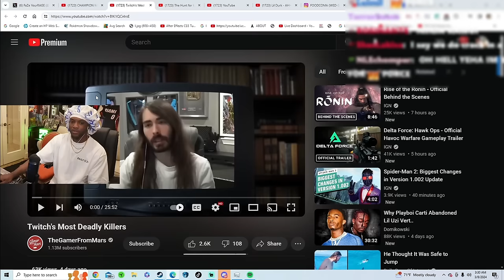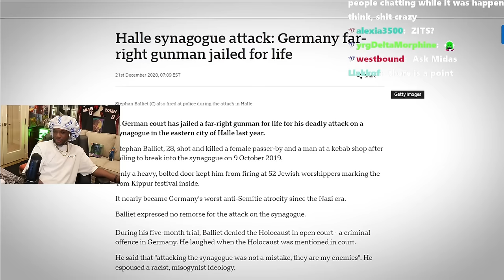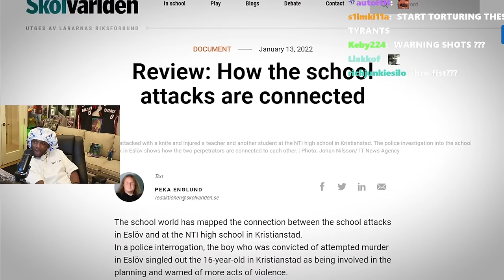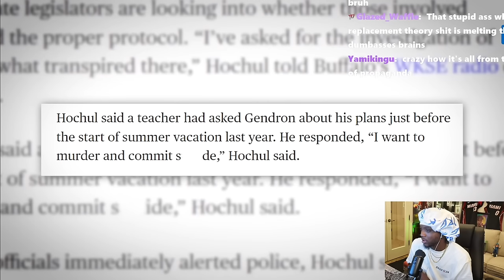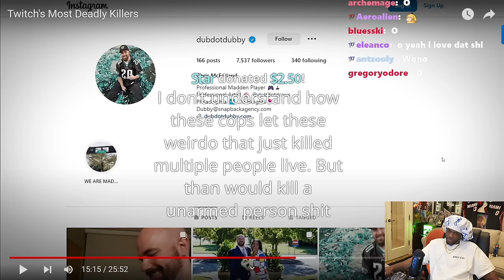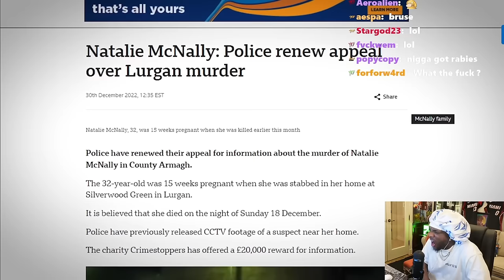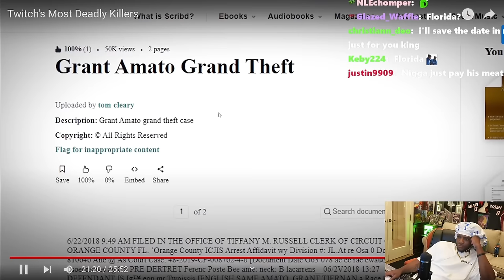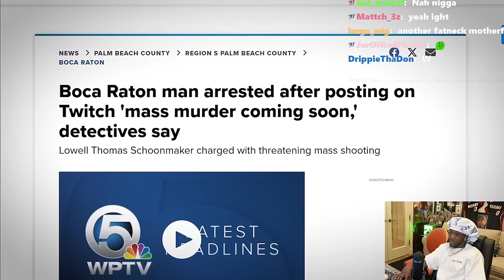The WORST Livestream Murders